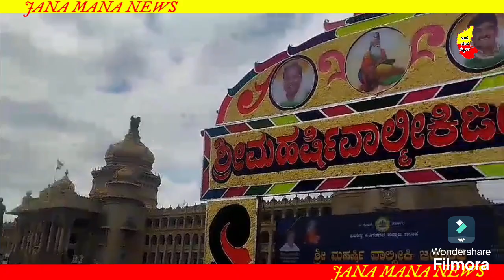Sri Marshi Valmiki Prashasti pradaana Samarmba